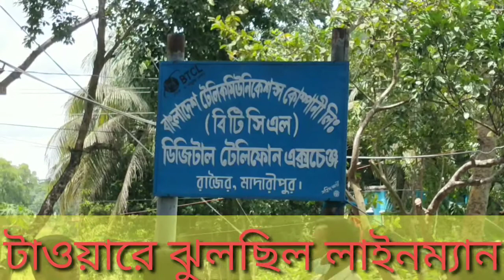বিটিসিএল এল টাওয়ারে লাইনম্যান ঝুলে ছিল কেন # উদ্ধার করল ফায়ার সার্ভিস # Rajoir Madaripur.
মাদারীপুরের রাজৈরের বিটিসিএল এর টাওয়ারে কাজ করার সময় লাইন ম্যান আবুল কালাম শেখ (৫৫ ) বিদ্যুৎস্পৃষ্ট হয়ে মারা গেছে। ঘটনাটি ঘটেছে আজ শুক্রবার সকালে উপজেলার আলমদস্তার গ্রামের বিটিসিএল এর রাজৈর অফিসে। সে গোপালগঞ্জ জেলার মুকসুদপুর উপজেলার গয়লাকান্দি গ্রামের মৃত্যু সোনামদ্দিন শেখের ছেলে।

স্থানীয় ও ফায়ার সার্ভিস সূত্রে জানা যায়, আজ সকাল দশটার দিকে আবুল কালাম টাওয়ারে কাজ করতে উঠলে বিদ্যুৎপৃষ্ঠ হয়ে সে টাওয়ারের সাথে ঝুলে থাকে।  খবর পেয়ে রাজৈর ফায়ার সার্ভিসের কর্মীরা এসে তাকে উদ্ধার করে রাজৈর স্বাস্থ্য কমপ্লেক্সে নিয়ে যায় এ সময় কর্তব্যবিত চিকিৎসক তাকে মৃত ঘোষণা করে।
বিটিসিএল এর জুনিয়র লাইন ম্যান  খাইরুল বাসার জানান,  টাওয়ারে কাজ করার সময় টাওয়ারের সাথেই ওয়াইফাই ও ডিস লাইনের একটি ইলেকট্রনিক কন্ট্রোল বক্স লাগানো আছে ওয়াইফাই ও ডিস ব্যবসায়ীদের। সেই বক্সের সাথে পল্লী বিদ্যুতের অবৈধ সংযোগ দেওয়া আছে। সেই তাদের সাথে জড়িয়ে এ দুর্ঘটনা ঘটে। আমরা অনেকবার ডিস  কর্তৃপক্ষকে আমাদের টাওয়ার থেকে তাদের বক্স সরিয়ে নেওয়ার জন্য অনেকবার অনুরোধ করেছি তারা তাদের বক্স সরিয়ে নেয় নি।

রাজৈর ফায়ার সার্ভিসের লিডার সালাউদ্দিন লস্কর বলেন, আমরা খবর পেয়ে ঘটনাস্থলে এসে তাকে টাওয়ারের সাথে ঝুলে থাকতে দেখি পরে তাকে উদ্ধার করে রাজৈর হাসপাতালে নিয়ে আসি।